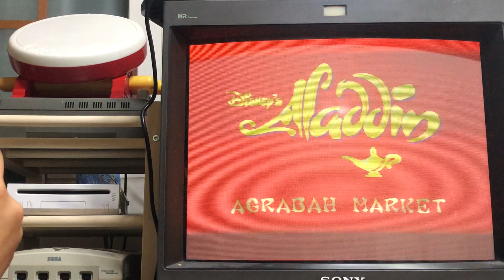[aladdin] 알라딘 메가드라이브 실기 플레이 - stage 1 agrabah market (sega genesis)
메가드라이브 알라딘 1스테이지 - 아그라바 시장